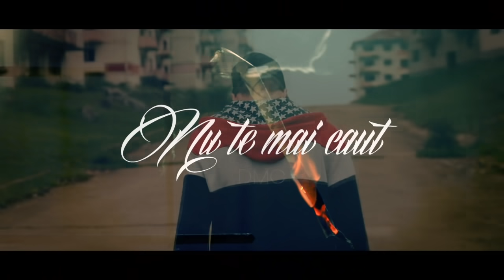DMC - "Nu te mai caut" (Official Video)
Artist:DMC
Interpretare:DMC
Text:DMC
Mix/Master:Sacadact Records
Aranjamente vocale:Sacadact Records

Regie:Damian Adrian (SHADE)
Imagine:Damian Adrian (SHADE)
Montaj:Sacadact Records